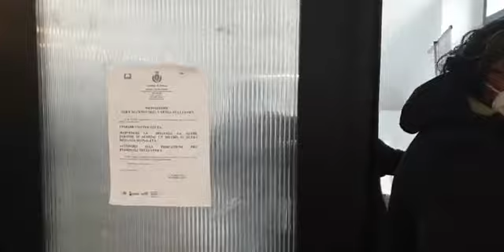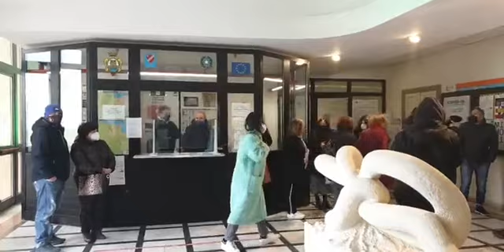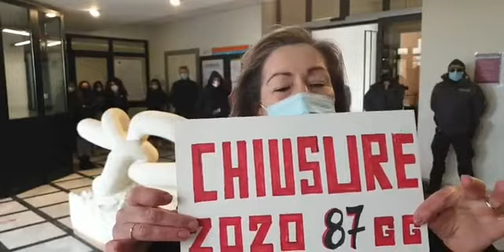Commercianti termolesi in municipio. L'incontro col sindaco.